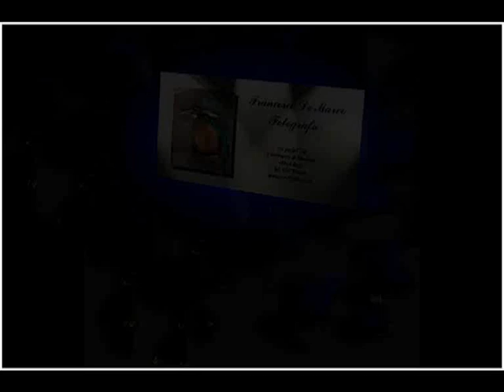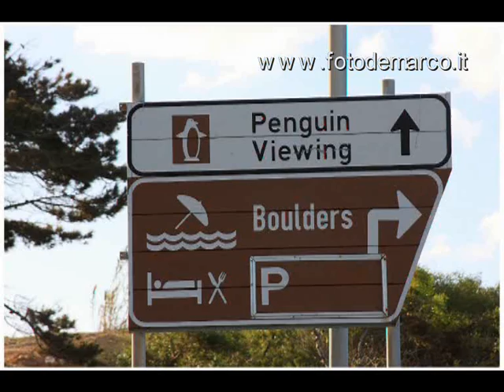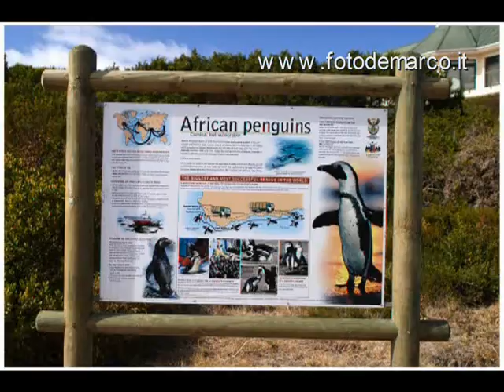bolder beach la città dei pinguini città del capo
viaggio a città del capo sud africa e visita alla famosa colonia di pinguini africani a simon's town nei sobborghi della città